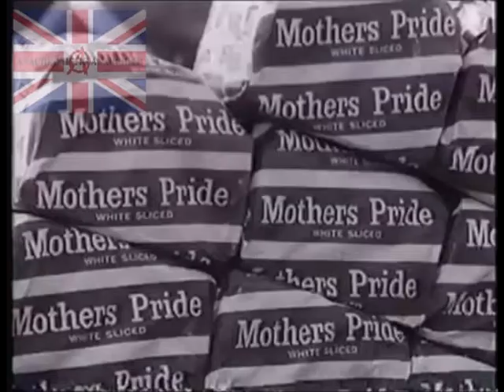Mothers Pride Advert 1966 Joe Brown